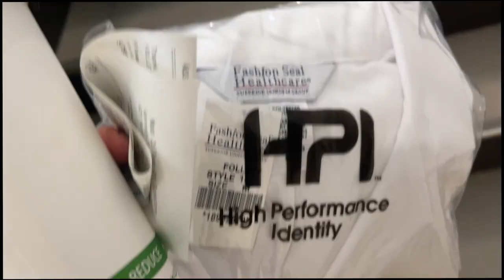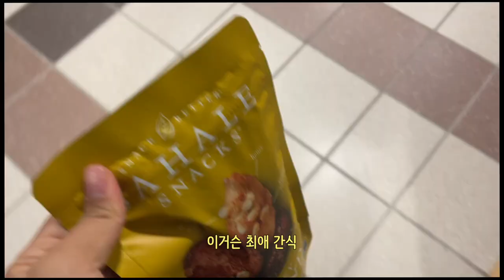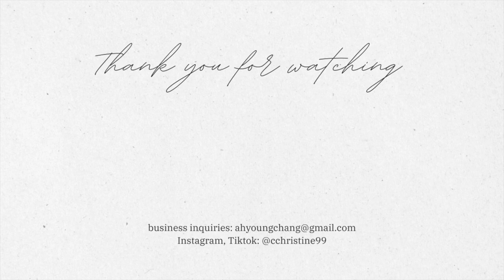[🇺🇸]약대생 일상 VLOG 👩🏻‍⚕️ CPR배우기, 알바, 끝없는 미팅🫠